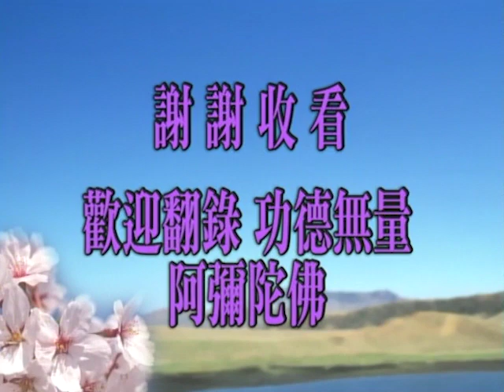Thái Thượng Cảm Ứng Thiên tập 78/195 - Pháp Sư Tịnh Không